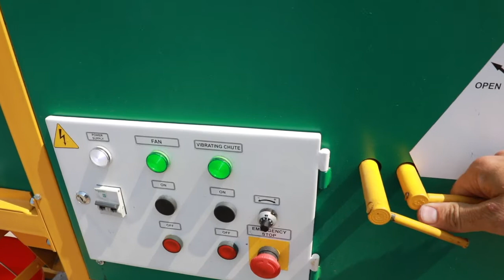Grain cleaner. Sorghum, Texas.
Amazing Modern Equipment cleaning any bulk material by relative density. Agriculture Technology. Vomitoxin & Fusarium & Aflatoxin & Ergot solution.